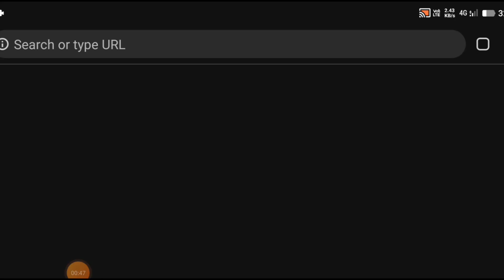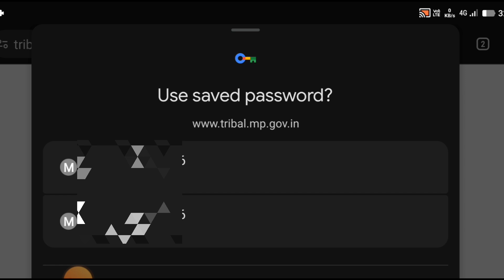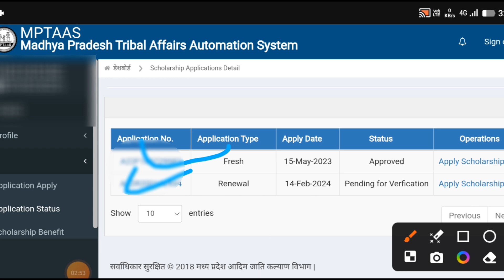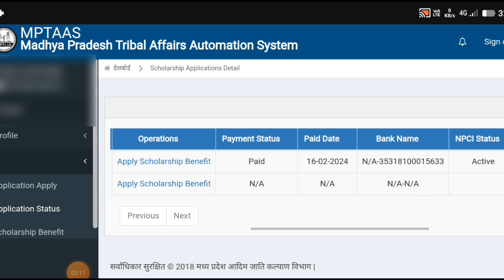स्कॉलरशिप नहीं आई है यह करें स्कॉलरशिप आपके अकाउंट में ! सेकंड ईयर की स्कॉलरशिप नहींआई है तो यहकरें